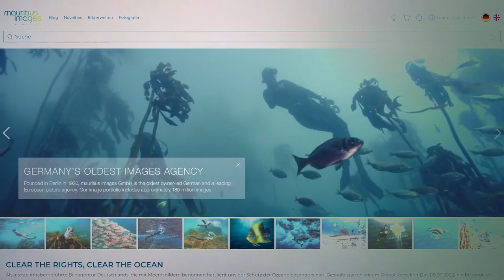Mauritius Images - Clear The Rights, Clear The Ocean